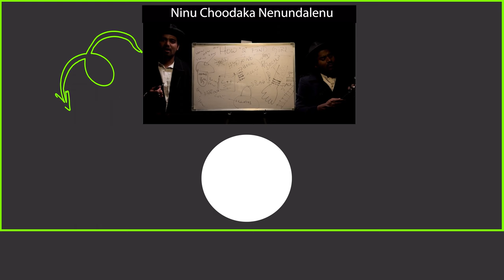Cute Boyfriend Psycho Girlfriend Season 02 | EP 01 | Manjusha Ikkada | Storyboard Productions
Here's the First Episode of Psycho Girlfriend Season 02 Ft. Manjusha Ikkada.

This Web Series is about A "Cute Boyfriend Psycho GirlFriend" is a girl who is obsessed with her boyfriend to the point of being psycho. She is usually clingy and jealous, and will do anything to keep him. She may also be manipulative and use him to get what she wants.
This episode of Cute Boyfriend Psycho GirlFriend was an entertaining tale of love, laughter and drama. It was interesting to see Manjusha Ikkada take on a completely different role as the psycho girlfriend in this episode! We look forward to seeing what else she has up her sleeve for us in future episodes.
love story,

Directed By
Prashanth Reddy Suram

Cast
Manjusha Polagani
Lakshmi Polagani
Rahul Reddy

Written by
Karthik Reddy

DOP
Koti Kolagani

Editing
VikramAdithya CC

DI
Shekar Pulluri

Publicity Desiger
Nikhil Chotu

Executive Producer
Nitesh Garikapaati

Dubbing Studio
Sound Space

Asst Director
Sai Kumar Yadalapurapu

Cam Asst
Prashanth(Hari babu rentals)

Produced By
Story board Productions